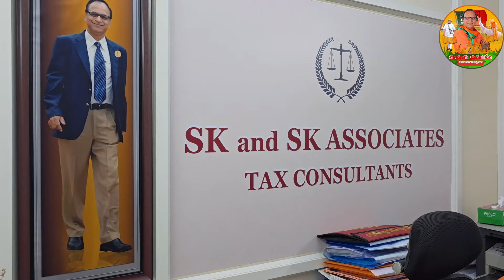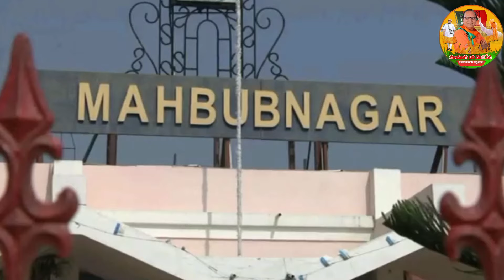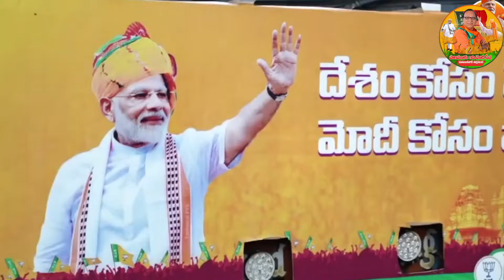శాంతి వనంలో -వికసించిన కమలం పాలమూరు మోదీ శాంతి కుమార్ documentary film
దేశం కోసం ధర్మం కోసం ప్రధాని మోదీ...

మన జిల్లా అభివృద్ధి కోసం పాలమూరు మోదీ

పేద ప్రజల కోసం పనిచేస్తున్న పాలమూరు మోదీ శాంతి కుమార్ ఈసారి మహబూబ్ నగర్ ఎంపీగా విజయం సాధించాలి...

- పాలమూరు బీసీ మోదీ సేన